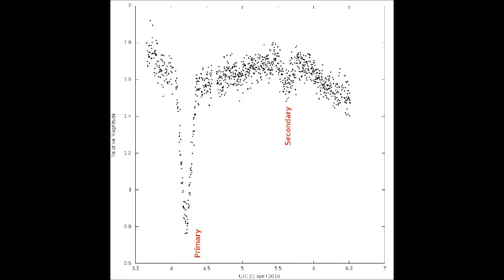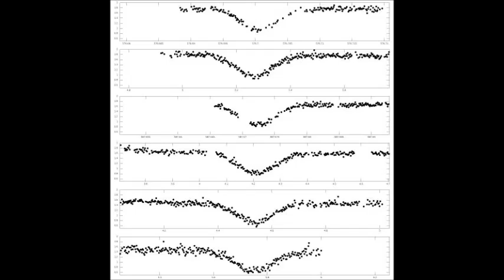Patreon Support Video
Hello everyone! This is Matt, also known on the internet as Cosmic Lettuce. I’m an independent research astronomer, and I’m asking you to help support my work.

Astronomy has been my love and passion my entire life. I’m intensely curious and this motivates me to study things in great detail to understand them as much as possible. Being an astronomer, I have the entire universe to study! My interest in the universe began at a very early age. I remember being incredibly inspired by Carl Sagan and his ‘Cosmos’ series back in the early 80’s. I spent a few years as an astronomy student at the University of Arizona. I had a very rare opportunity to join the science staff at the University, so I left school and jumped at the chance. For about six years I worked at the Center for Astronomical Adaptive Optics working on several projects including one of the first adaptive optics instruments to run on a telescope. I went on to work for the IRAF group at the National Optical Astronomy Observatories for a couple years. After that I did some contract work for the Air Force, the University of Arizona, and the University of New Mexico. I’ve also worked on several of my own astronomical projects.

Professional astronomers generally rely on research grants to fund their work. These grants are given out primarily by government agencies responsible for funding research and development projects. Funds are doled out sparingly. The National Science Foundation and NASA’s Small Business Innovative Research program are examples of these. The grants are completely funded by taxpayers, whether the taxpayers know it, approve of it, or not.

Wouldn’t it be so much better and personally satisfying if you were able to fund the projects of your choice? To my knowledge, this is something that hasn’t been tried in the astronomical community: crowd-funded basic astronomical research.

I have a number of research projects that I’ve started and would like to finish. I’d like to remedy this. ‘Finish’ means that the questions are asked and hypotheses are made, the experiment is set up, the data is collected and analyzed, and at least one paper is published on the subject.

These partially complete projects include:

Measurements of the IRIS MgII h and k lines
Mapping the South Atlantic Anomaly with IRIS
Jovian moon photometry
Solar Coronal Hole and Sunspot detection and measurements
Using sound to analyze astronomical data
Using all-sky cameras for meteor and satellite detection, and for stellar photometric measurements
Sky color measurements through twilight
Asteroid detection (primarily Trans-Neptunian Objects) using stellar occultations
Using JPL Horizons data to visualize solar system object dynamics
Measuring the kinematics of the HW Vir eclipsing binary system

There are many more possible projects, but doing all of these listed above will keep me busy for several years.

To focus my efforts on a full-time basis, I will work on (with my Patron’s advice) a couple of these projects. At least once a week I’ll give my patrons an update. Every month (on the day of the perigee -- when the Moon is closest to the Earth) I’ll present a detailed account of what’s been done, what’s happening now, and what still needs to happen to finish the project. An evaluation of the viability of the project will also be made every month. If good progress is being made towards finishing and everyone is pretty satisfied, then I’ll continue. If decent progress isn’t being made, then a decision will need to be made whether to continue with this project or not.

Basic scientific research is tedious, not very glamorous, and inherently non-profit. You will not see a financial gain by supporting me (at least not at first). I don’t necessarily expect to ever capture any headlines with the work I’ll be doing, nor do I want to get rich. But basic research is essential to propel us forward! It’s the raw material from which everything is built.

With full support, the ultimate goals of my research are:

make my methods and findings public
gain a better understanding of our universe
be able to pay for my basic living expenses
have the funds necessary to pay for any hardware needed
have as much fun as possible while being totally dedicated to the projects

The indication that this effort is successful will be when a paper I’ve / we’ve written is referenced in another paper. Besides sharing a little more knowledge and understanding of the universe, this is my ultimate goal. When a paper is referenced, it’s made a difference in someone else’s life and work. What a wonderful thing!

As a patron of my work, you’ll have the satisfaction in knowing that you’re contributing to the livelihood and well-being of a fellow human, following his passion for the intended benefit of everyone.

Please sincerely consider supporting and being a part of an idea who’s time has finally come.